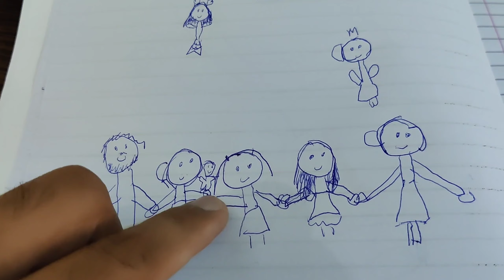Economical Winter Shopping Islamabad | Value for Money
Winter is Coming my friends! We went out to buy warm clothes for the changing weather, this weekend. Join us and see some of Islamabad's economical shopping places where you can buy very decent and good quality clothes for your kids